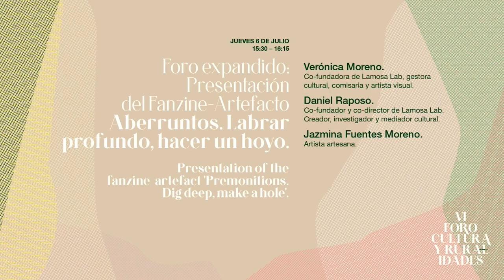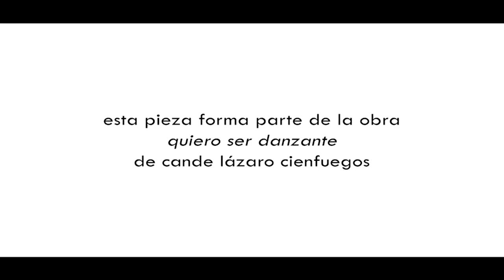Presentación del Fanzine-Artefacto "Aberruntos. Labrar profundo, hacer un hoyo"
4 - 7 de julio de 2023 / Cuenca.
Foro expandido: Presentación del Fanzine-Artefacto Aberruntos. Labrar profundo, hacer un hoyo
Expanded Forum: Presentation of the fanzine-artefact 'Premonitions. Dig deep, make a hole'.
• Verónica Moreno. Co-fundadora de Lamosa Lab, gestora cultural, comisaria y artista visual.
• Daniel Raposo. Co-fundador y co-director de Lamosa Lab. Creador, investigador y mediador cultural.
• Jazmina Fuentes Moreno. Parte del equipo educativo y de mediación cultural de Lamosa Lab.